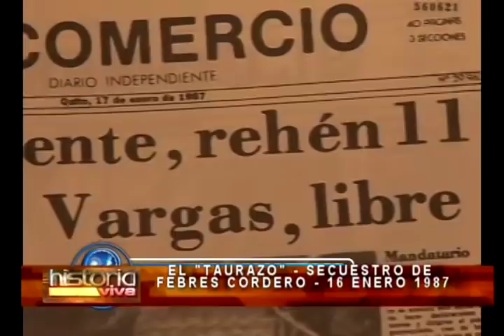EL TAURAZO - El día que lloró Febres Cordero - Las 12 Horas (Caso 1987) | HISTORIA VIVA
Si un acontecimiento marcó el Gobierno y la personalidad de León Febres Cordero fue el ‘Taurazo’, como se denominó a la insurrección que terminó con su secuestro por parte de miembros de la Fuerza Aérea, en la base de Taura.

El viernes 16 de enero de 1987, el presidente constitucional del Ecuador, León Febres Cordero, llegaba en visita programada a la base aérea de Taura, en Guayaquil, acompañado del ministro de Defensa y de un grupo considerable de altos jefes de las fuerzas armadas, cuando fueron secuestrados por comandos de la fuerza Aérea.

El Taurazo (1987)

Título: EL TAURAZO - El dia que lloro Febres Cordero - Las 12 Horas (Caso 1987) | HISTORIA VIVA

Historia viva, periodismo histórico del Ecuador:
el taurazo,
las 12 horas del taurazo,
leon febres cordero,
historia viva

el taurazo,
leon febres cordero,
caso taura ecuador,
taurazo,
basea aerea de taura,
taura base aérea,
historia ecuador 1987,
historia viva,